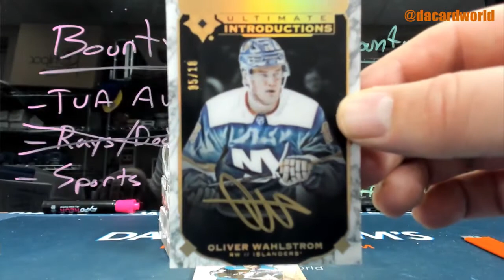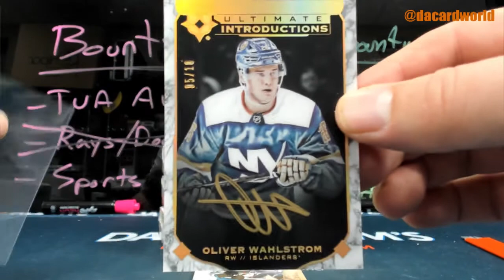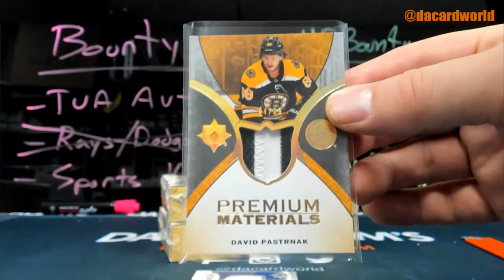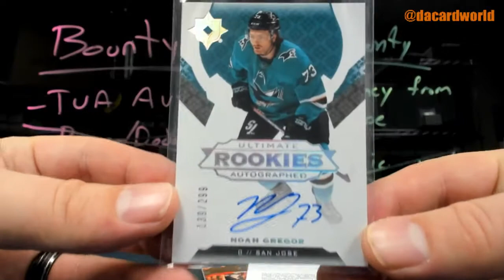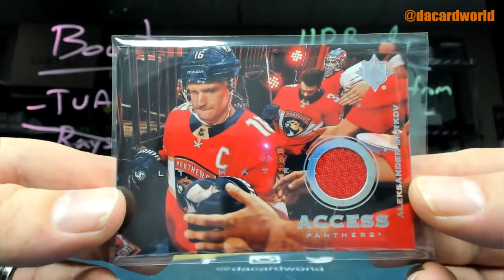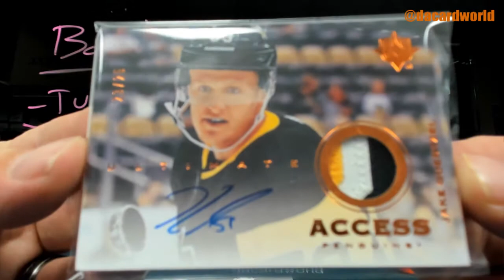Thomas' Ultimate Collection Hockey break